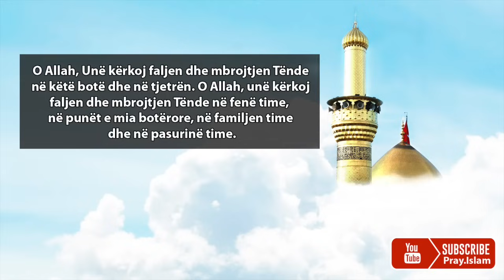Duaja e Menegjesit - Degjojeni çdo mengjes per siguri dhe mbrojtje